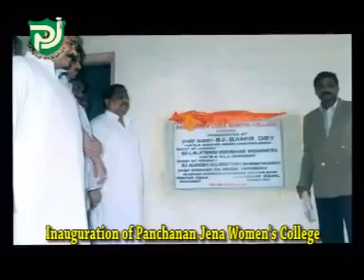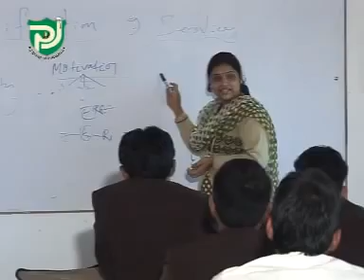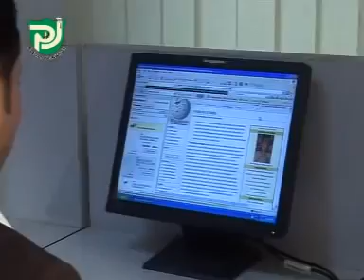PJ Group of institutions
GenX Studios is the Best & Biggest Studio in Eastern India.
GenX Studios has more than 40 setups inside the studio to shoot anything from
Pre-wedding, Post wedding, model shoot, baby shoot,  music video, ad shoot
fashion shoot, matrimony, maternity and many more...
Big chroma and black cyclorama setup is also available
It is the first studio of this kind in Odisha.
GenX studios provides best makeup room , Changing room
GenX studios also captures best wedding moments in Photo and video.
also famous for making documentaries and advertisement
It has its own photos and Video edit room.
One has to visit to believe.
Complimentary Tea and coffee is provided during shoot.